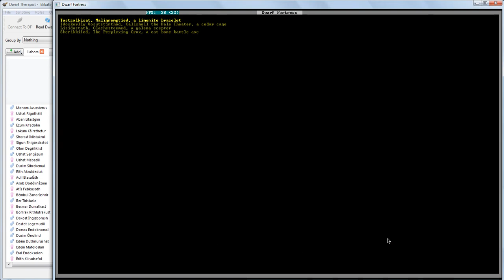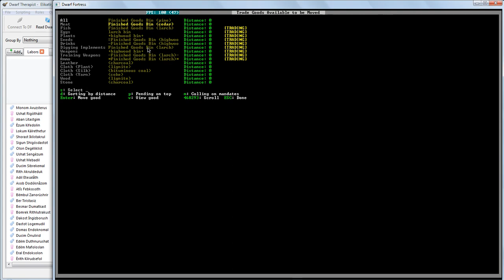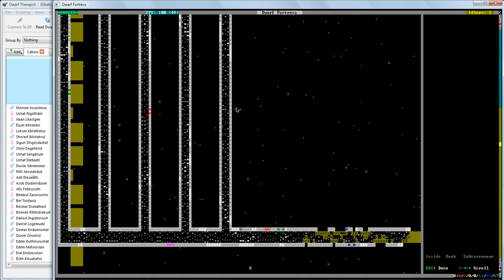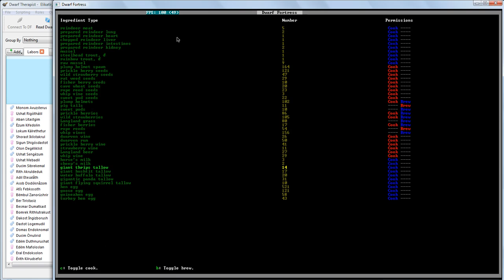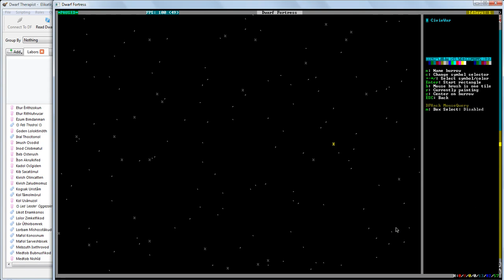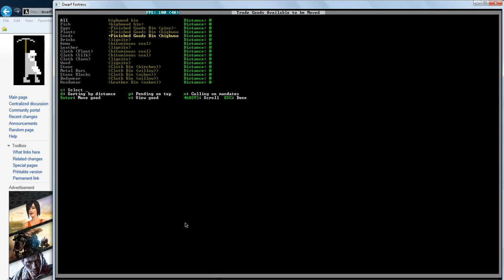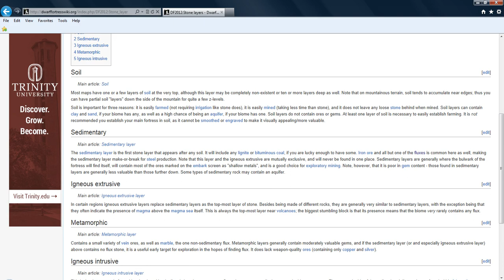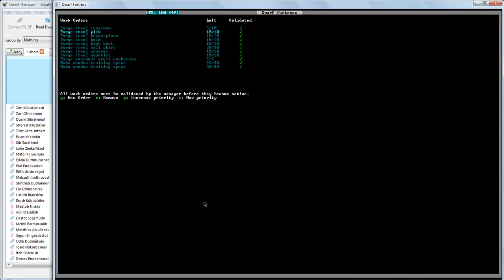Dwarf Fortress Tutorial Part 12 Lets Play Part 01 Cat Bone Axe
Another mood creates a new axe, and I finally decide to break down and use dfHack through LNP.